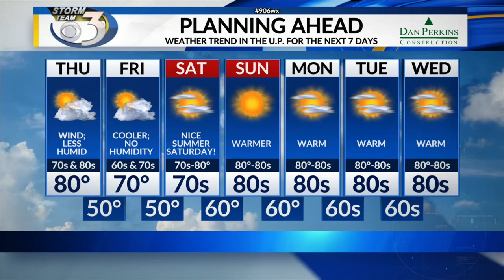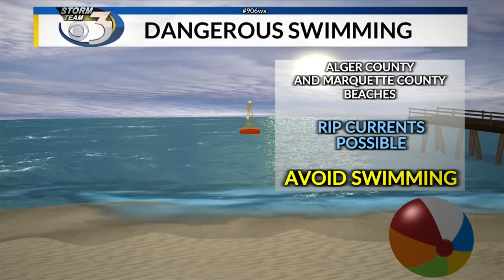LOCAL 3 WEDNESDAY OVERNIGHT WEATHER FORECAST 8/11/2021